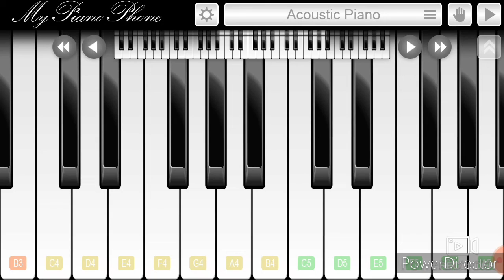Billie Eilish - bad guy piano tutorial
In this video the notes will be all played slowly.